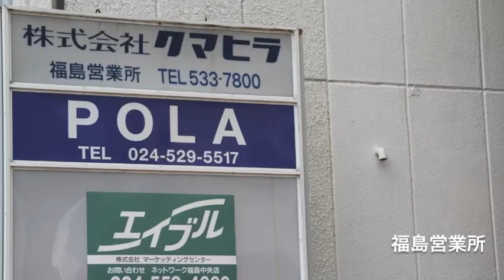エステで癒したい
3.11の震災後、原発事故により多くの方が福島市にある、あづま運動公園内の体育館に避難していた。その中で、手やお顔のマッサージを通してのボランティア活動をされていたのが福島市野田町のマンションにお店を構えるPOLAさん。POLACharmの所長　渡邊和子さんは避難されている方々にハンドマッサージをし、特に女性にフェイシャルマッサージを施した時は、とても喜ばれたと話す。

今月から月２回、福島市野田町にある椏久里珈琲店内のシェア空間を利用して、無料でハンドマッサージをしている。震災後に、福島から若い方が離れ、他県に避難をしはじめた。「福島を元気にしたい、女性を元気にできることが自分にできないか」その想いから、お店のスタッフ総動員でハンドマッサージ、フェイシャルマッサージを始めた。

「女性が元気な世の中であってほしい」そんな想いをもったPOLA福島支部の平米子所長の言葉が心に残りました。女性が元気でいれば男性も、もっともっと元気になれる。そんな想いを伝えていくのが私たちの役割、また自分もその想いの一端を担えればと思う。